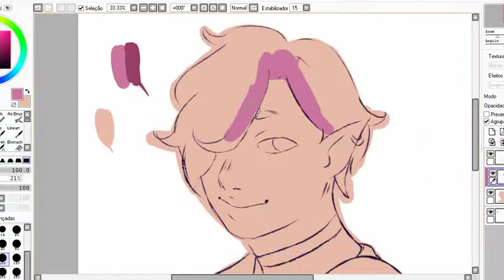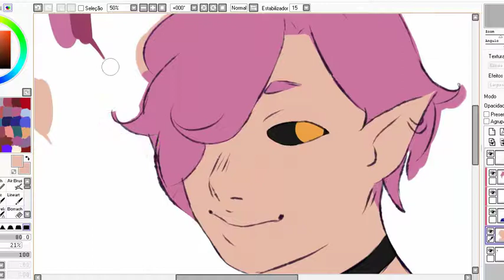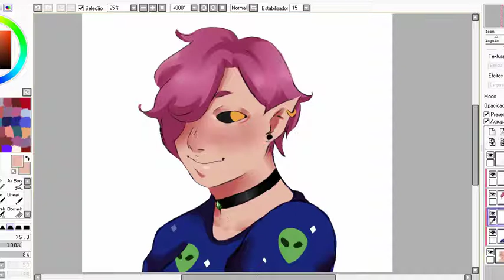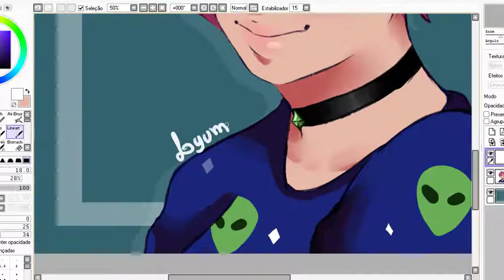[Speedpaint] Vega - Sketch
Hey guys, how are you doing?

Made A Song With A Cat And Now I Can't Stop Meowing

By the way, commissions are open!! If you are interested and wants to know more about it

【♥ INFO ⇣ 】

Total lapse: 1h
Canvas size: 2800x2400
Artist: Lyumi

【♥ TOOLS ⇣ 】

Tablet Wacom Intuos Pen Small CTL-480
Recording: Debut Video Capture Software
Song used is: Made A Song With A Cat And Now I Can't Stop Meowing - Catnip Cigarette
Afterlife Blues - l.//nn